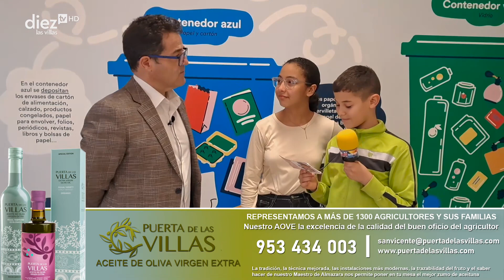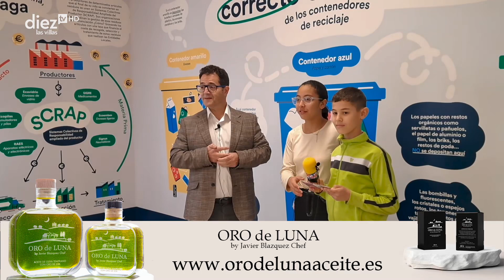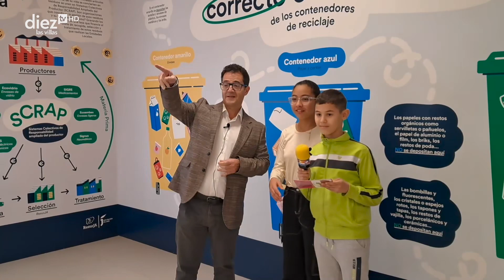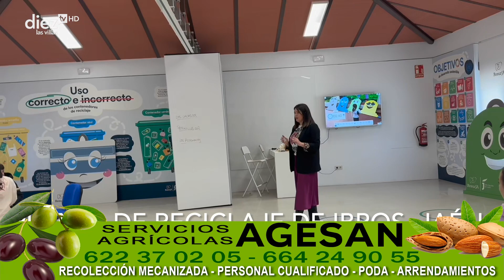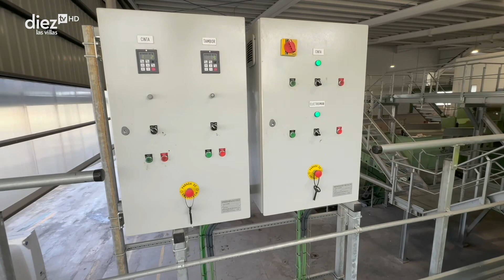APRENDE CON TINO | 07x03